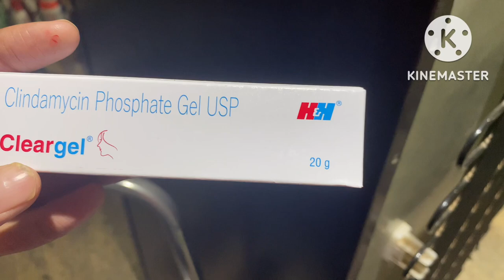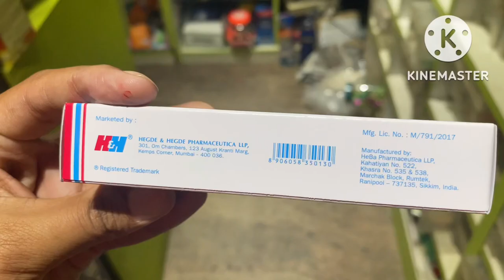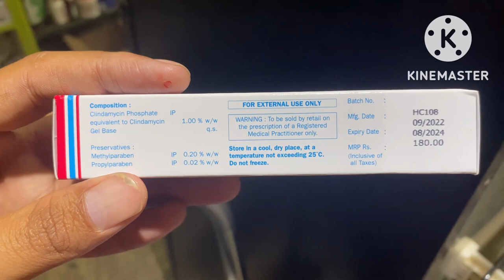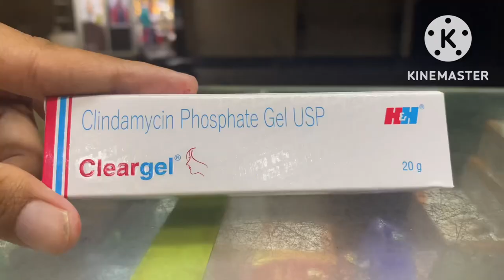clear gel cream uses and benefits || youtube || viral || pimples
clear gel cream